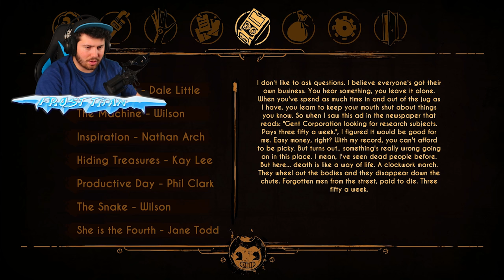BENDY IS FRIENDLY NOW?! | Bendy and the Dark Revival #4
In Todays episode of Bendy and the Dark Revival Tiny Bendy decides to join me in my search for a way out of the ink dimension, not to mention some secrets within finally come out into the light, Find out!!